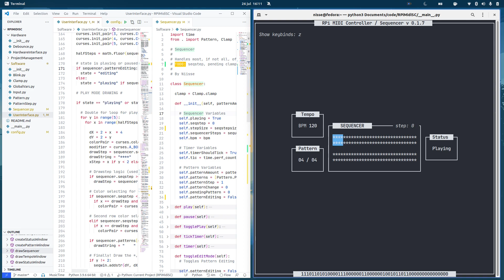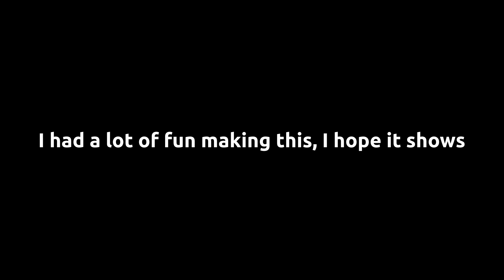Intro & Overview | Sequencer Build #1 | RPiMIDISC - a Raspberry Pi based MIDI sequencer & controller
An overview of where I'm at with my latest project - a Raspberry Pi MIDI Sequencer / Controller, or RPiMIDISC for short (because it rolls so nicely off the tongue).